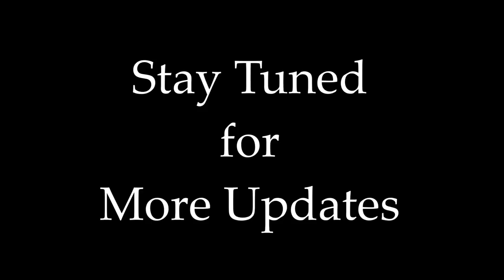Netflix - Money Heist Trailer Bgm By Raj Bharath